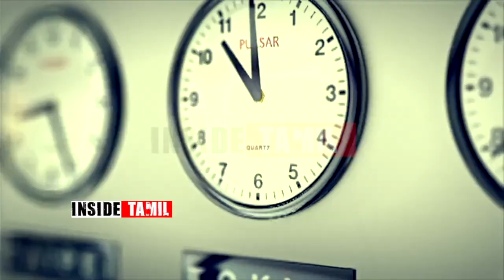பாட்டாளி மக்கள் கட்சியினர் தயாநிதி மாறன் கார் மீது தாக்குதல்